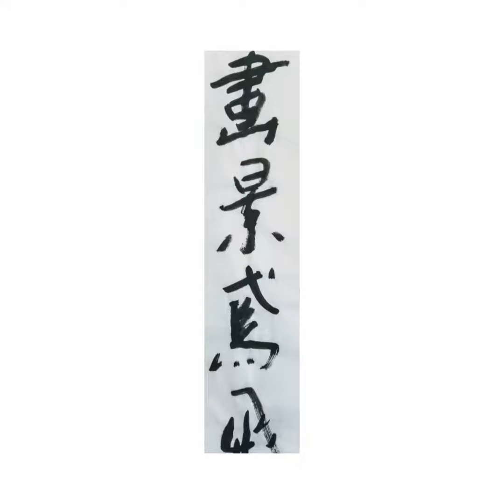Qi Zhang' Chinese Calligrapher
张琪的中国书法作品